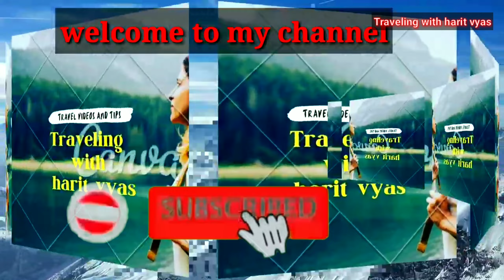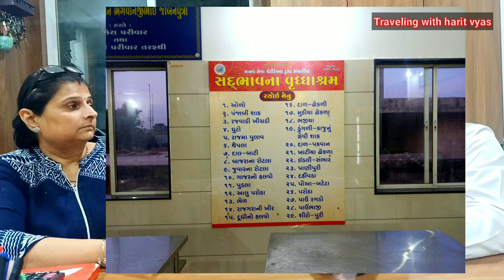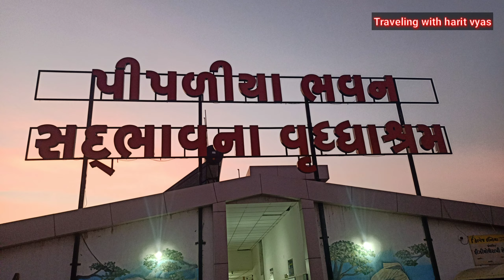Rajkot Sadbhavna vrudhashram information | સદ્દભાવના વૃદ્ધાશ્રમ મા નિરાધાર વૃદ્ધો ને આસરો દેનાર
આજ ના શ્રવણ સ્વરૂપ એવા વિજયભાઇ ડોબરિયા કે જેઓ સદ્દભાવનાવૃદ્ધાશ્રમ rajkot વૃદ્ધાશ્રમ મા પથારીવશ નિરાધાર વડીલો ની વિના મૂલ્યે સેવા કરી રહ્યા છે તેમની સાથે ખાસ મુલાકાત જાણીશું સદભાવના વૃદ્ધાશ્રમ વિશે બધી જ જાણકારી
માનવસેવા ચેરીટેબલ ટ્રસ્ટ સંચાલીત સદ્દભાવના વૃદ્ધાશ્રમ પીપળીયા ભવન સ્વામિનારાયણ ગુરુકુલ સામે, ગોંડલ રોડ, ફાટક પાસે, ઓવર બ્રીજ નીચે, ડી_માટૅ વાળી શેરી. રાજકોટ  મોબાઇલ નંબર ,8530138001

Rajkot sadbhavna vridhashram dwara Morari bapu ni Katha live
રાજકોટમાં દેશનું સૌથી મોટું વૃદ્ધાશ્રમ બનશે:* 300 કરોડમાં 11 માળની 7 બિલ્ડિંગમાં 1400 રૂમ બનશે, 5100 વડીલોની નિઃશુલ્ક સેવા કરાશે; મંદિરથી લઈ મેડિકલ સુધીની સુવિધા

સદ્દભાવના વૃદ્ધાશ્રમ,
જામનગર રોડ,ખંઢેરી સ્ટેડિયમ નજીક, ન્યારા ચેક પોસ્ટ પાસે,હાથી મસાલા ની સામે,
આર. ડી. ગાર્ડી કોલેજ વાળો રોડ,
Rajkot, રાજકોટ.

સત્ય-પ્રેમ-કરુણાઃ રામકથાને 'વધાવવા' રાત-દિવસ તૈયારી
12 વર્ષ પછી રાજકોટના
આંગણે મોરારિબાપુ કરશે

ऽथाः रो४ 45थी 50,000
લોકો કરશે કથાશ્રવણ

સાથે લેશે ભોજનપ્રસાદ

તૈયારીમાં ક્યાંય કચાશ ન રહી જાય તે માટે સદ્ભાવના વૃદ્ધાશ્રમ ટીમની ચીવટતાપૂર્વક કામગીરી

વોઈસ ઓફ ડે । રાજકોટ ૨૩ નવેમ્બરથી રાજકોટના રેસકોર્સ ગ્રાઉન્ડમાં પ્રખર રામાયણી પૂ. મોરારિબાપુની રામકથા યોજાવાની છે તેને લઈને રાત- દિવસ પૂરપાટ તૈયારીઓ ચાલી રહી છે. ૧૨ વર્ષના લાંબા સમયગાળા બાદ રાજકોટમાં રામકથા યોજાઈ રહી હોય તેને વધાવી લેવા માટે રાજકોટ જ નહીં બલ્કે આખું ગુજરાત આત્ર છે.

U બે લાખ ચોરસફૂટ જગ્યામાં ત્રણ જર્મન ડોમ તૈયાર કરવાની કામગીરી પૂરજોશમાં

આ કથામાં ક્યાંય પણ કચાશ ન રહી જાય અને શ્રોતાઓને નાની અમથી તકલીફ ન પડે તે માટે સદ્ભાવના વૃદ્ધાશ્રમ ટીમની ચીવટતાપૂર્વક કામગીરી ચાલી રહી છે. આ રામકથા ૩૦૦ કરોડના માતબર ખર્ચે જામનગર રોડ પર રામપર ખાતે ૧૧ માળના ૭ નવા બિલ્ડિંગનો વિશાળ વૃદ્ધાશ્રમ તૈયાર કરવામાં આવી

ચેતવણી- ઉપરના આર્ટિકલના તમામ પ્રસારણ અને માલિકી હક “Traveling with harit vyas ”ને છે.. તેથી આર્ટિકલ કે તેનો કોઈ ભાગ મંજૂરી વગર કોપી કરવો એ  કન્ટેન્ટ ગાઈડલાઈનના કોપીરાઈટ એક્ટ મુજબ ગુનો બને છે.. જો ક્યાંય કોઈ એવું કરતા ધ્યાનમાં આવશે તો કાયદેસરની કાર્યવાહી કરવામાં આવશે..
       નમ્ર અપીલ
હરિત વ્યાસ  ૯૦૩૩૬૬૫૨૭૩

watch others vrudhashram video

sadbhavna vrudhashram
virpur
vrudhashram
વૃદ્ધાશ્રમ
vrudhashram in gujarat
rudra ashram
mavtar vrudhashram virpur
vridhashram
kabirvad
વિરપુર
aashram
vinoba bhave
sadbhavna vrudhashram rajkot
narayan sarovar
sukhdham ashram dabhoi
jivandhara vrudhashram lambha
bijoru
સદભાવના વૃદ્ધાશ્રમ રાજકોટ
he jag janani